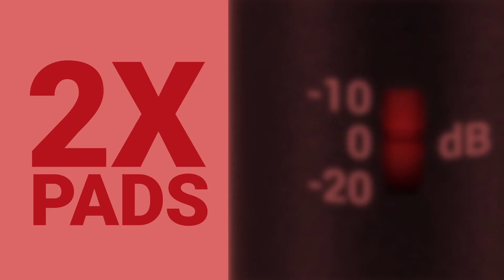Meet the sE8 Small-Diaphragm Condenser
Fit for any challenges in the studio or on stage, the sE8 is a brand new high-performance handcrafted small-diaphragm condenser, fresh from the labs at sE.

Its handcrafted capsule implements a sophisticated new backplate design, providing a perfectly balanced sound that’s never harsh or overly aggressive. It's also one of the quietest small-capsule mics on the planet - and with the lowest noise and highest dynamic range in its class, along with attenuation pads and low-cut filters for superb flexibility, the sE8 is ready for any sounds you’re making, whether in the studio environment or demanding on-stage applications.